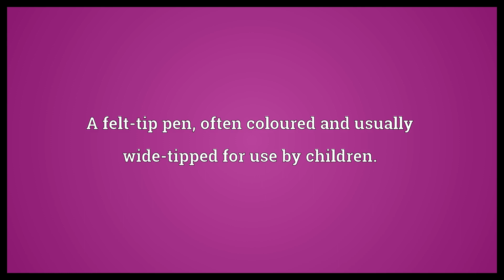Texta Meaning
Video shows what texta means. A felt-tip pen, often coloured and usually wide-tipped for use by children..  Texta Meaning. How to pronounce, definition audio dictionary. How to say texta. Powered by MaryTTS, Wiktionary